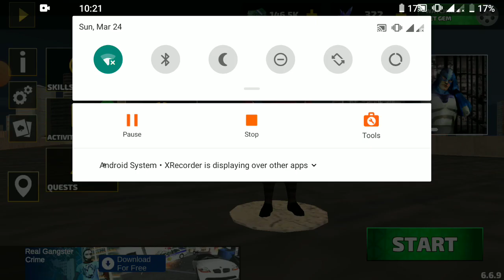March 24, 2024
road gangster